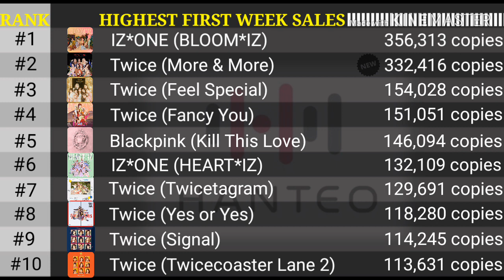[TOP 10] Highest 1st Week Sales on HANTEO (Girl Group)